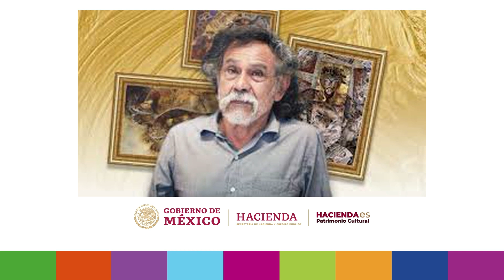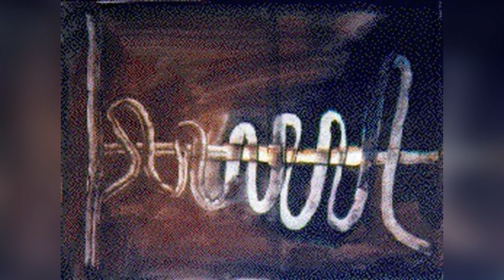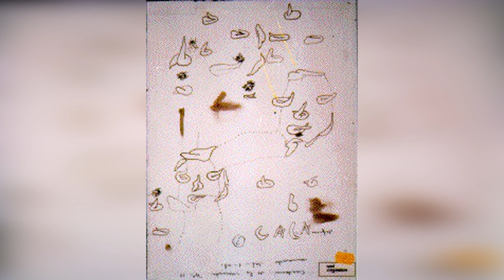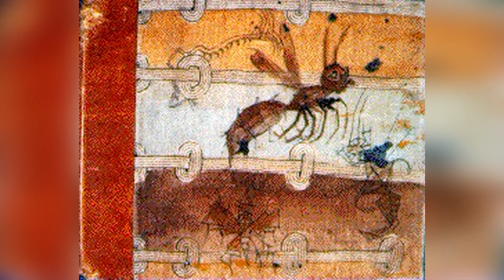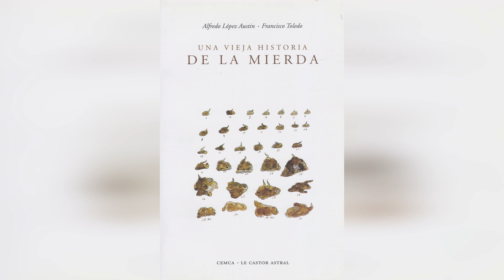Cápsulas Artísticas "Toledo: sobre el Tabú, el Arte"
El coautor de un libro derivado de Los cuadernos de la mierda nos
dará noticias sobre la colección y opinará sobre la temática de la
obra.

Expositor: Dr. Alfredo López Austin